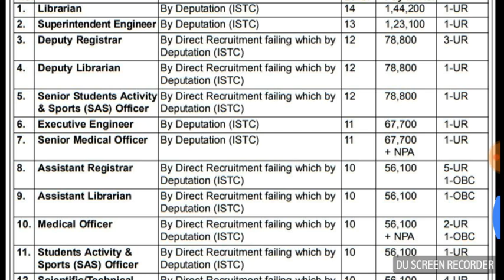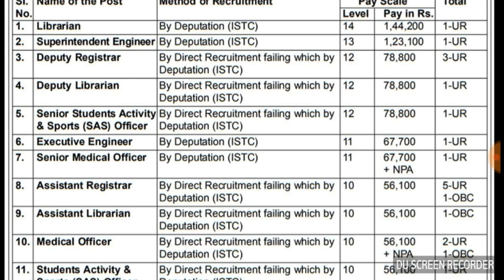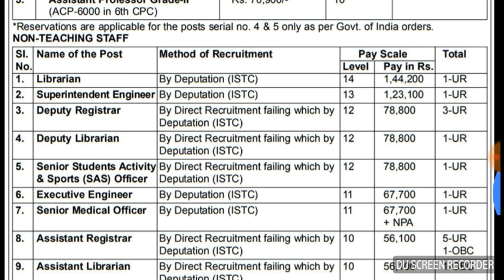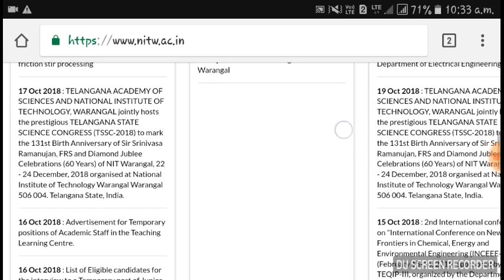NIT Warangal teaching and non teaching staff recruitment